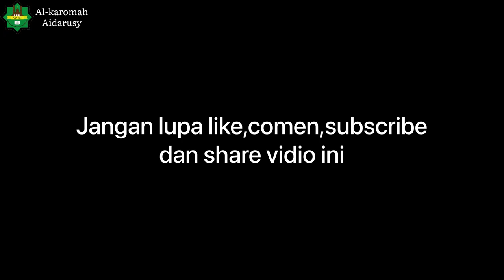Perjalanan Safari Ramadhan Al Karomah Aidarusy ke Desa Suligi,yuk ditonton ada yang mabuk di jalan!!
“ Info Al Karomah Aidarusy“
Perjalan selanjutnya dalam kegiatan safari Ramadhan Pondok Pesantren Al Karomah Aidarusy ke desa Suligi,
Untuk mengisi kegiatan di mesjid ataupun di musholah, yang ada disana,
Sekaligus untuk bersilaturrahim ke beberapa walisantri dan masyarakat disana, alhamdulillah semua berjalan dengan lancar,
Terima kasih untuk walisantri dan jamaah desa Suligi yang telah menerima kami disana,,
Yuk mondok
Gelombang ke 2
Bulan maret-april

Info pendaftaran santri baru
Ustad safrul arief no Hp : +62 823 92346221
Ustad khairul haris no Hp : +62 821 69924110
Ustad fauzan no Hp : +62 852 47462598
Ustazah saroh no Hp : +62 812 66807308
Ustazah nissa no Hp : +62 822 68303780

Yukkkk mondokkkk
Di Al Karomah Aidarusy sibiruang